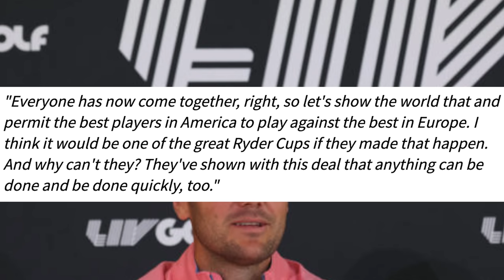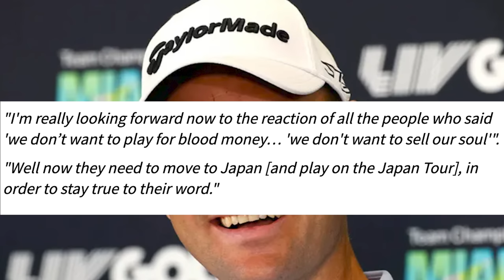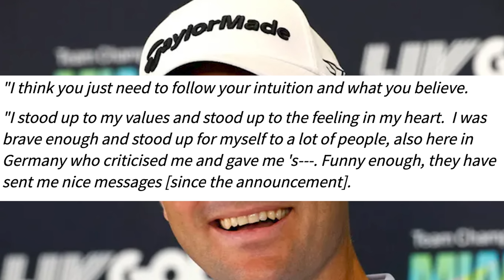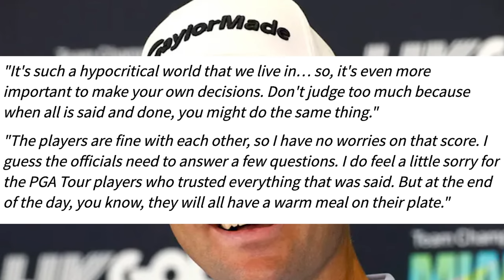MARTIN KAYMER GOES NUCLEAR ON ALL OF LIV GOLFERS!! BRUTAL!!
WOW! This is VERY INTERESTING! Martin Kaymer DOES NOT HOLD BACK in recent interview about the merge between the liv golf tour and the pga tour! Martin kaymer calls the liv golfers HYPOCRITES and goes onto say "EVERYONE GAVE ME S***!"

Martin Kaymer has addressed his critics after the PGA Tour/PIF deal. In this interview it goes into detail about the liv golf tour, pga tour and DP world tour merge. Here is the reaction video! This interview from kaymer is brilliant, he gives his opinion on all things golf, as well as the future for the ryder cup, the pga tour and the pga tour players, the liv golf tour and the liv golf players and so much more.

This is one of the most honest and best interviews i have seen from a professional golfer in a long time and i think he deserves a lot of credit!!

This is a breaking golf news story, breaking news story and trending golf news.